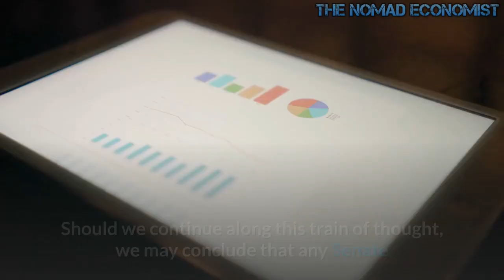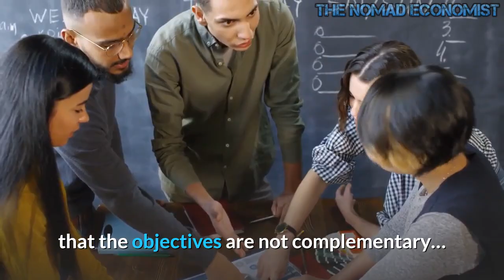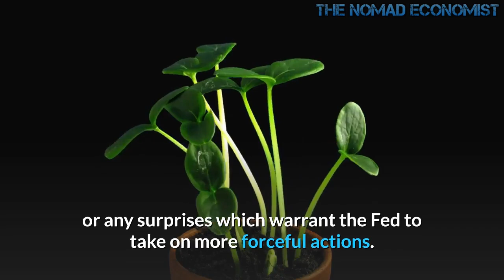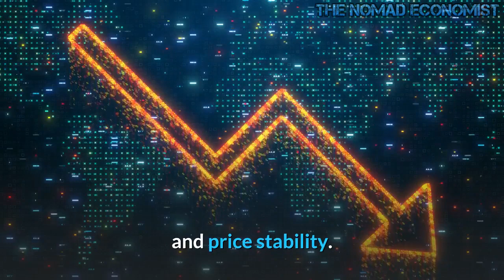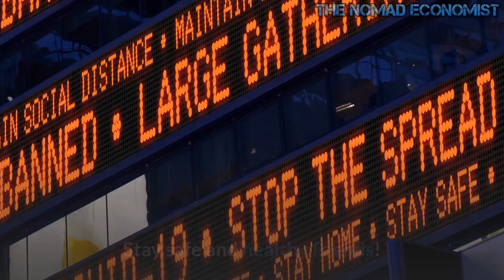The Fed Sets the Tone for 2021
The Federal Reserve set the tone for 2021 with the release of the year’s first Federal Open Market Committee (FOMC) meeting minutes last Wednesday. With the national debt approaching $28 trillion and covid still not eradicated, there appears to be no intention of ending accommodative policies any time soon. However, the Fed still has a way of never disappointing when it comes to what is discussed behind closed doors. As the minutes reveal, they found: